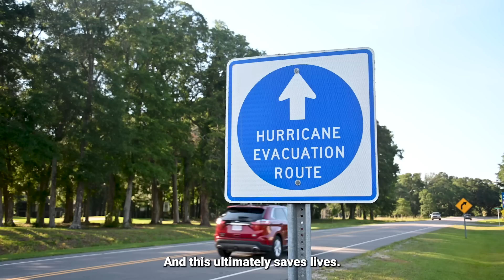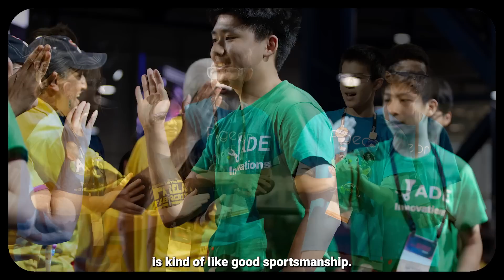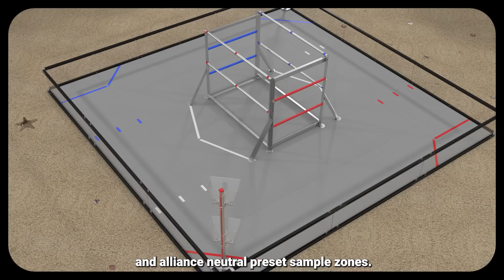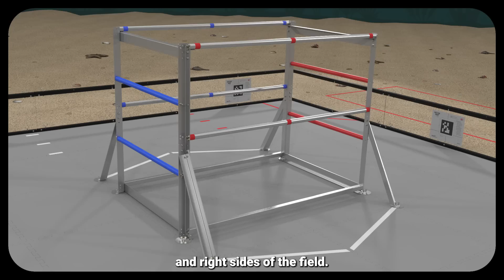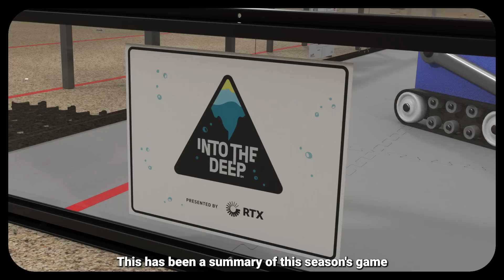2024-2025 INTO THE DEEP presented by RTX Kickoff Broadcast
We're excited to dive in to this year's FIRST Tech Challenge Game, INTO THE DEEP presented by RTX, as part of our FIRST DIVE presented by Qualcomm season! Get all the game details on our Game and Season Information webpage

Check out this Kickoff broadcast hosted by our 2024 Dean's List Award Winners to see a Season Welcome from FIRST Chief Executive Officer, Chris Moore, a Gracious Professionalism video from FIRST Tech Challenge Senior Director, Rachel Moore, and our INTO THE DEEP game animation created by our 2019 Volunteer of the Year, Kevin Thorp.

Make sure to check out our following videos,  and an in-person Field Walkthrough hosted by Game Design Committee Leader, Erin Fadden and a Gracious Professionalism video starring our 2024 Dean's List Award Winners!